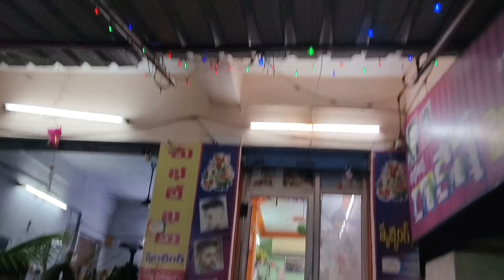My New Hair Style 😉